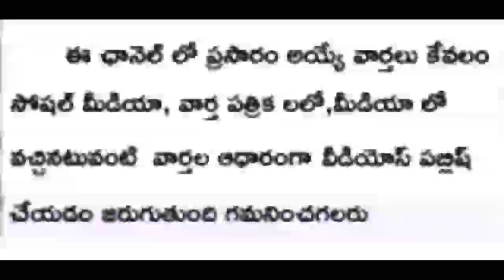ఉద్యోగ పెన్షనర్లకు 4% డి.ఏ విడుదల....